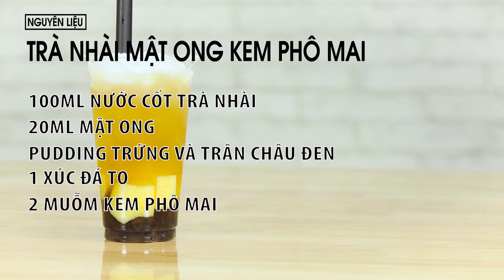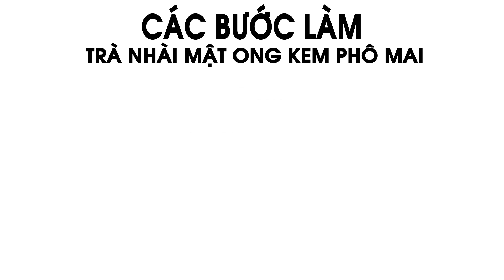Trà Nhài Mật Ong Kem Phomai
- CÔNG THỨC -
Trà Nhài : 100ml
Mật ong : 20ml
Kem phomai : 80ml

Lưu ý : Có thể giảm định lượng nhưng vẫn phải theo tỉ lệ như trên.
Thứ tự làm không đổi.
Quan trọng : với đồ uống có lớp kem phủ ở trên, không được lắc trà nhài tạo bọt !